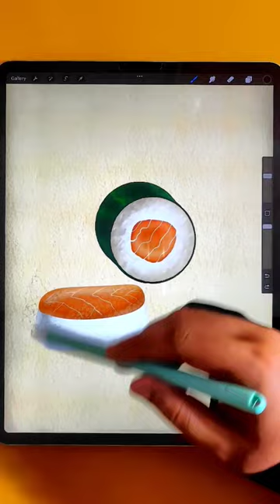Sushi🍣 digitalart with iPadPro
Hi guys,

Guess who's back with a new fun digital art video🙂

This is such an easy-to-do Procreate drawing so if it inspires you please go ahead and recreate it! You will also find lots of digital art tutorials on my channel. I usually use Procreate on my iPad Pro, but I like to try a different digital art app every now and then.